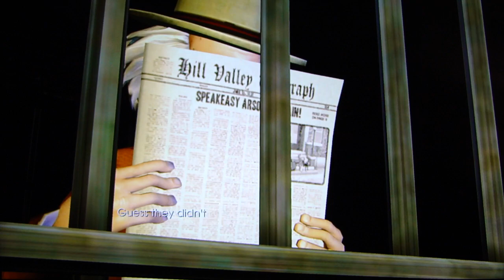Back to the Future Ep1: It's About Time pt6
DSP plays through episode 1 of the new Back to the Future game by Telltale games.